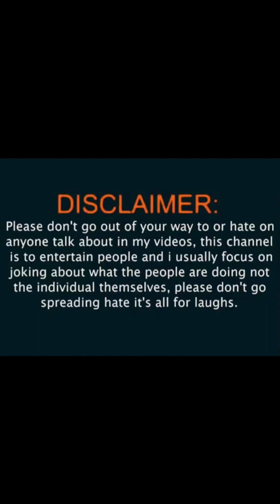NASANAY KASE NA SA COUNTER NAG OORDER!